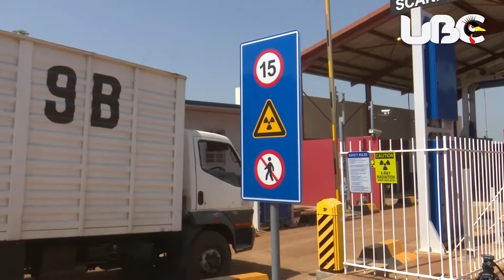MALABA EXIT ROAD CONSTRUCTION RESUMES AFTER STALLING FOR 2 YEARS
The Malaba border construction workers had stalled after the World Bank 's loan was exhausted before completion.
Trade Mark East Africa with funding from the UKAID Department for International Development are funding the 2.6 million dollar project.
by end of 2018 the access road will be ready for use and truck drivers and traders are already excited .